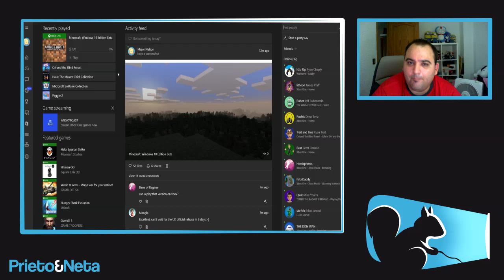Así se hace stream de Xbox One a Windows 10